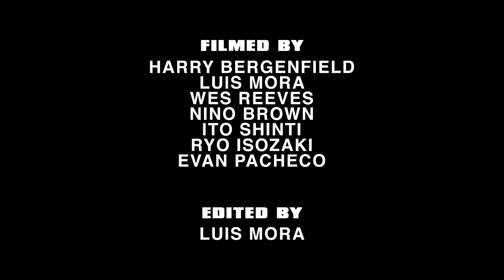ERASED | IDENTITY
Erased - (@erasedxproject)

Takuya Ishizuka - (@ishizuka_ta98)

Andrew Arnold - (@_ANDREWARNOLD)

Mantaro Tokura - (@mantalow_)

Kyonosuke Yamashita - (@kyonosk8)

Joshua Green - (@jashewah)

Marcos Brenes - (@marcosbrenes_)